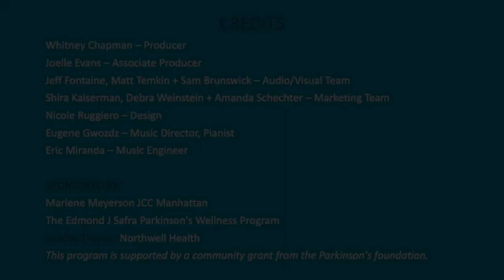Broadway's Best for Parkinson's | Tough Topics—Sexuality, Spirituality + Support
Join us for our next episode in this virtual series offering education, entertainment, and awareness to those living and thriving with Parkinson's Disease. Dr. Alessandro Di Rocco, director of the movement disorders program at Northwell Health, and Caroline Kohles, JCC senior director of Health and Wellness will discuss the difficult choices that arise as a family lives with Parkinson's. From the subject of how intimacy between couples is impacted by PD to how decisions on home health care vs. assisted living can impact a family to the role spirituality can play in all of these decisions, we'll be talking with experts and families who have navigated these conversations and more.

We'll also celebrate the second night of Chanukah with Rabbi Simkha Weintraub, who will share how spirituality has been a tool in navigating his Parkinson's. Cognitive hypnotherapist, Suzette Shahmoon will share her firsthand experience as both a care partner and a researcher studying the impact of Parkinson's and intimacy in relationships. Broadway, film, and television actor Chris Jones and his wife, Mary Beth Coudal, will share how their family has made caregiving decisions. Choreographer and movement expert Pamela Quinn will give us a sneak peek of her PD Moves class and Broadway star Stephanie Lynne Mason will share her connection with Parkinson’s and perform for us.

This program is made possible by a community grant from the Parkinson's Foundation. It is endorsed by Northwell Health and is part of the Edmond J Safra wellness program at the Marlene Meyerson JCC Manhattan.